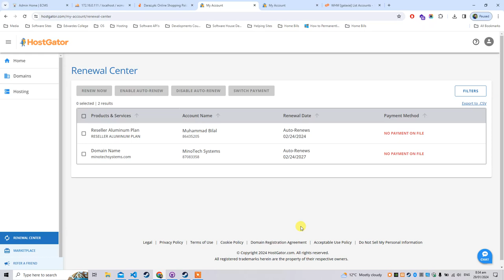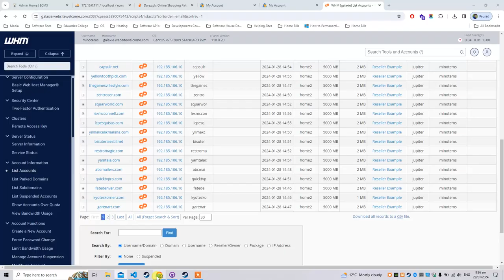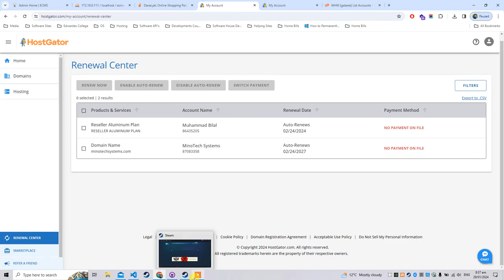Hostgator is doing unethical practices with their customer's accounts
Hostgator is engaging in unauthorized activities and trying to create accounts without proper authorization, which is not only unethical and unofficial but also against the law.